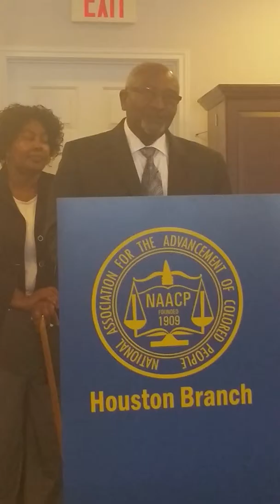NAACP Press Conference - Just Energy Policies - Texas Report Pt.3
On Thursday, July 3, 2014 - The NAACP National Headquarters, NAACP Texas State Conference and NAACP Houston Branch hosted a joint press conference to discuss the release of its new report, "Just Energy Policies: Reducing Pollution and Creating Jobs - Texas Report".  Under the leadership of Jacqui Patterson, Director of NAACP National Environmental and Climate Justice Program, the report assesses energy policy in the State of Texas from a civil rights lens.  It provides analysis of Texas' energy sector policies based on environmental, human health and economic impacts and lays a path for preserving the well-being of the community while creating economic enterprise opportunities.